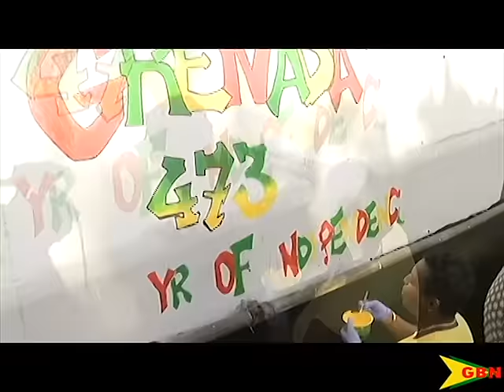Independence Beautification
In eight days, Grenadians will display their understanding of true patriotism, as the island celebrates its 43rd year as an independent nation.
However this weekend, patriotism was in full showing as community members over the weekend, made their contributions towards the beautification process.